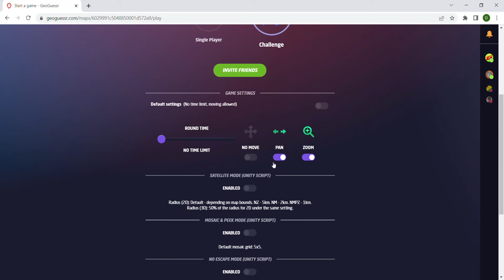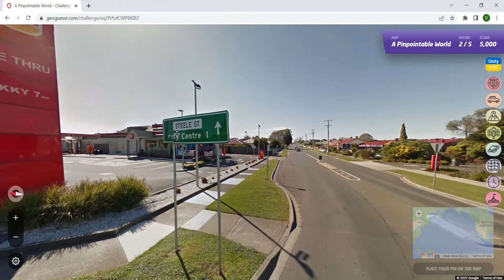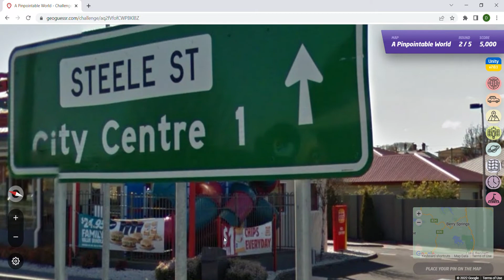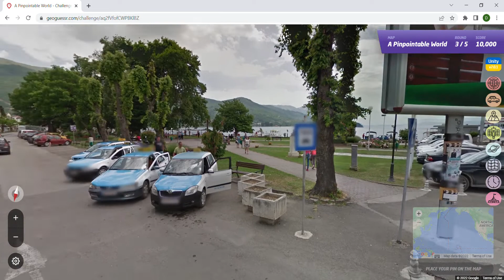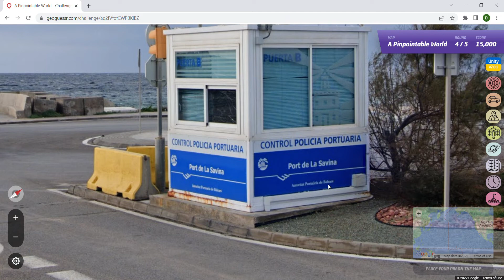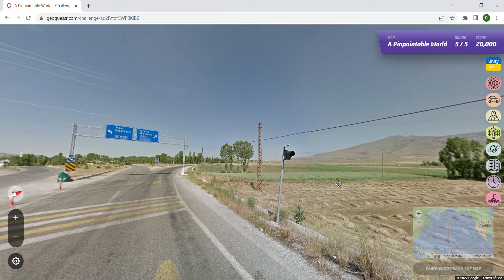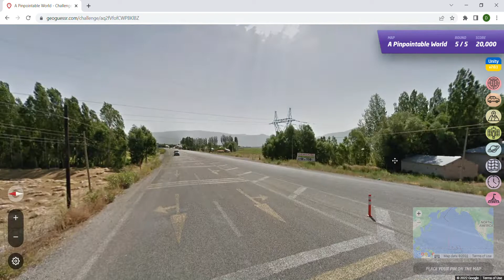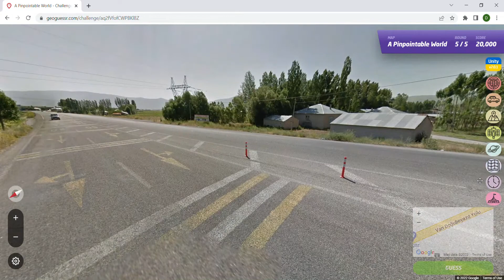A Pinpointable World - GeoGuessr PlayAlong!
Another Playalong Geoguessr video!
If you have any map of gamestyle you would like me to play, please let me know!

Here's the link for you to try yourself, you won't need a pro account, you can play for free